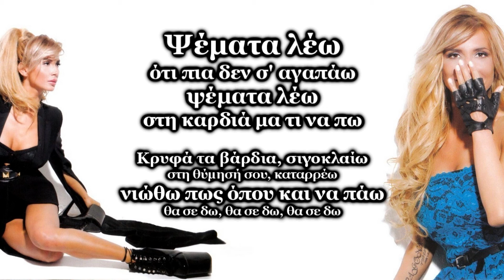Paola Foka - Psemata leo (Dj Decibel Beat Mix) + Lyrics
Πάολα Φωκά - Ψέματα λέω (Dj Decibel Beat Mix)
Μουσική: Κυριάκος Παπαδόπουλος
Στίχοι: Ηλίας Φιλίππου
Album: Γίνε Μαζί Μου Ένα (2012)
Remix by Dj Decibel

Lyrics:

Περνούν βραδιές που κάθε σκέψη σου θυμίζει εφιάλτη
κι ως το πρωί ότι κι αν κάνω δεν μπορώ να κλείσω μάτι
Λέω σε ξέχασα, και πίσω δεν γυρνάω
τα πάντα έσβησα, για τ' όνομά σου πια δεν συζητάω, δεν συζητάω

Ψέματα λέω ότι πια δεν σ' αγαπάω
ψέματα λέω στη καρδιά μα τι να πω

Κρυφά τα βάρδια, σιγοκλαίω
στη θύμησή σου, καταρρέω
νιώθω πως όπου και να πάω
θα σε δω, θα σε δω, θα σε δω

Πολλές φορές ήπια και έκλαψα στη σκέψη σου και μόνο
και το πρωί είπα δεν άξιζε για όλα μετανιώνω